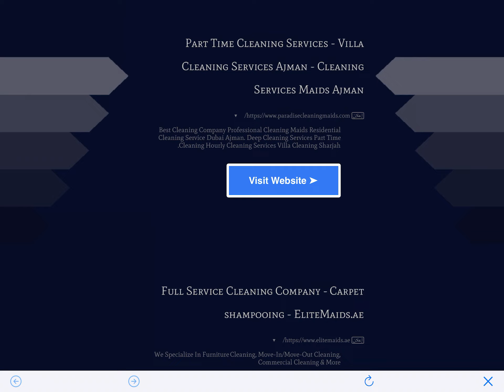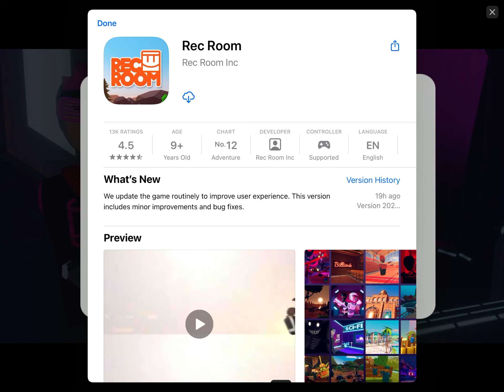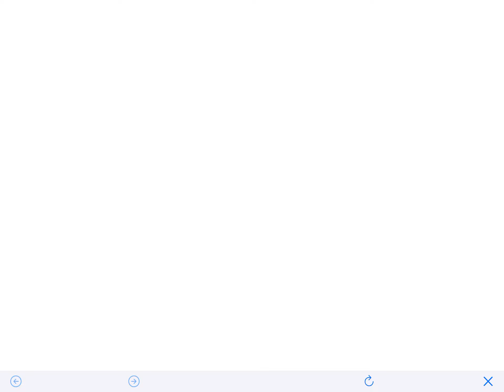Fruit Ninja: Gameplay Walkthrough Part 1 - Slicing Fruit! (iOS, Android)